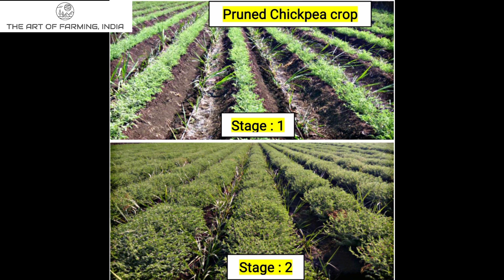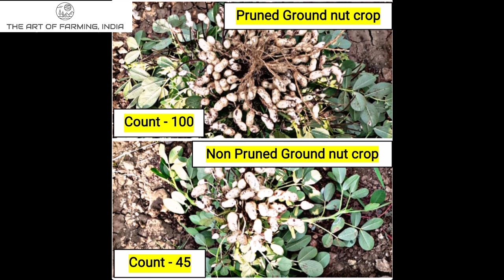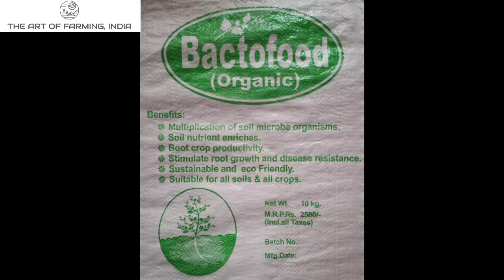Result of Crops Pruning | Suresh Desai| Organic Farming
नमस्ते किसान साथियों,

हमारे इस YouTube चैनेल " THE ART OF FARMING, INDIA" में आप सभीका हार्दिक स्वागत हैं।

किसान साथियों, प्रुनिंग तंत्रका इस्तेमाल करनेसे किस तरह लाभ मिलता है, कितना पैदावार मिलता है इसके बारेमे जानकारी समझलेंगे।

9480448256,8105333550